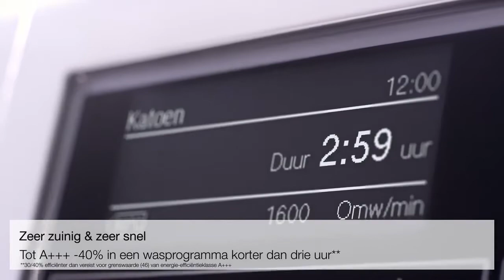Miele wasmachine met PowerWash 2.0 | De Schouw Witgoed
Ontdek de voordelen van het verbeterde Miele PowerWash 2.0 systeem. Een schonere was in minder tijd !